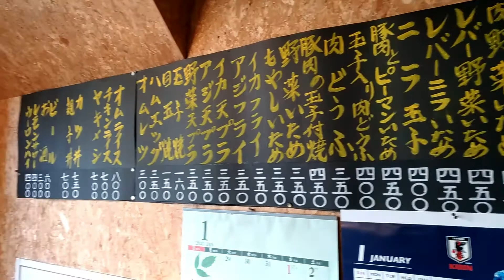おっさんの一人旅 ランチ編 蒲田 双葉食堂 続編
先月来たときは看板メニューのロースカツを食べなかった。今日は蒲田で指折りのロースカツを食べちゃうぞ！